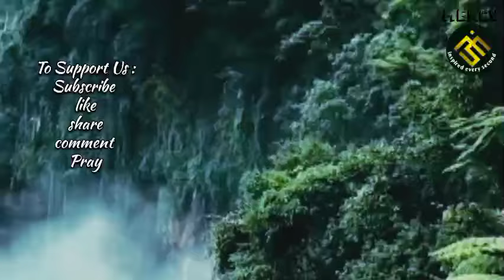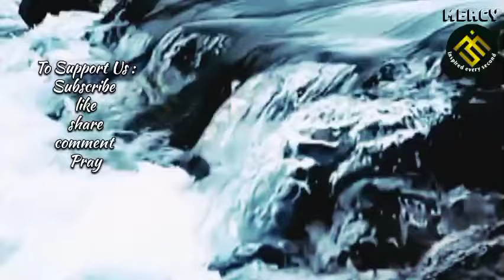Christmas Songs All Time - Star Of Bethlehem,Christmas inspiredeverysecond Boney M"AI Assisted"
NOTE: This song is not owned by me. This is for worship purpose only.

Sing along, find strength in His presence, and share this song with others as we continue to worship Him together.

Let His wings cover you, always.

Note: This video was created using a fusion of our innovative creativity and state-of-the-art AI technology to offer a one-of-a-kind viewing experience.

Production Details

Modified or Artificial Content

Both sound and visuals were extensively enhanced or digitally produced.

"The Star that Shone in Bethlehem"

A star shines bright in Bethlehem,
Guiding shepherds and wise men.
A humble birth, the King of Kings,
The gift of peace, salvation brings.

Oh, the light that pierced the night,
In a manger, love took flight.
Jesus born to save us all,
In the humble, in the small.

The angels sang of heaven’s joy,
A Savior born, a baby boy.
Emmanuel, God’s promise kept,
For us, He came, for us, He wept.

Shining bright, that holy light,
In our hearts this Christmas night.

The Most Beautiful "Amazing Grace" I Have ever heard @inspiredeverysecond   @TheGloriafra

Thankyou❤️

‎@Trailblazer Christian Motivation
‎@LooLoo Kids - Nursery Rhymes and Children's Songs
‎@Sebastian Punnakkal: Christian - Islam Debates